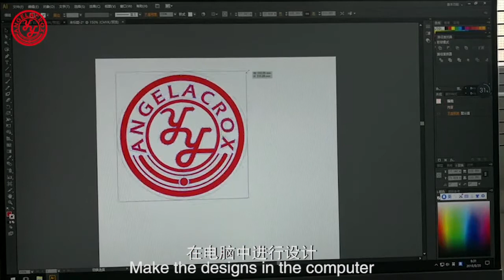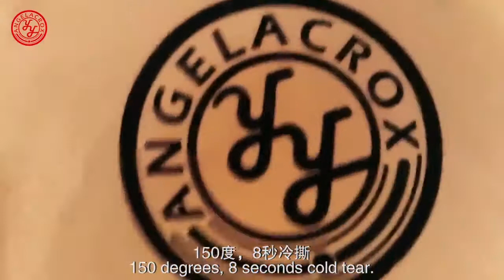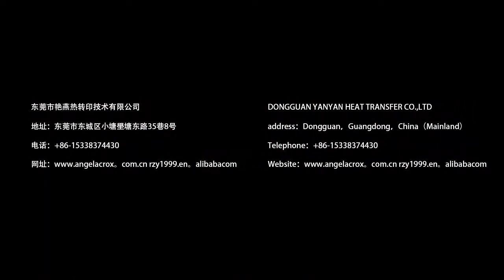Make Flock HTV on T shirt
How to Make Flock heat transfer vinyl on T-shirt